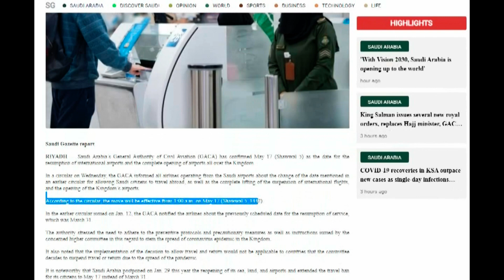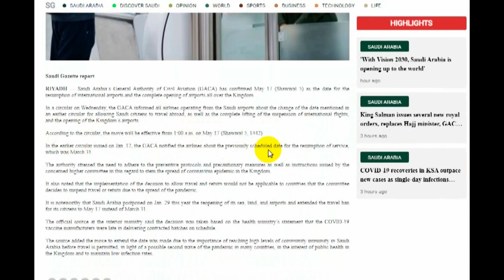Saudi Arab International Flights updates on 13 & 14 March 2021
13 اور 14 مارچ صورتحال
سعودی انٹرنیشنل فلائٹس کب بحال ہونگی
کیا سعودی فلائٹس واقعی 17 مئی کوا بحال ہونگی
کیا بحرین کے راستے سعودی عرب انٹری کرسکتے ہیں
You-tube Channel